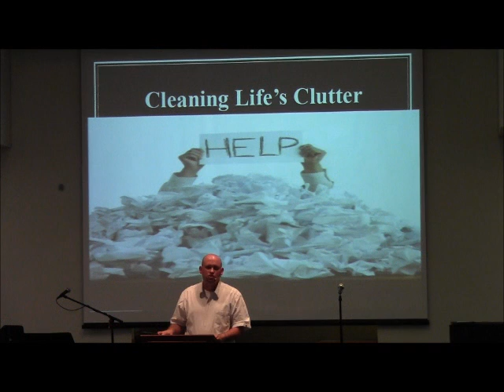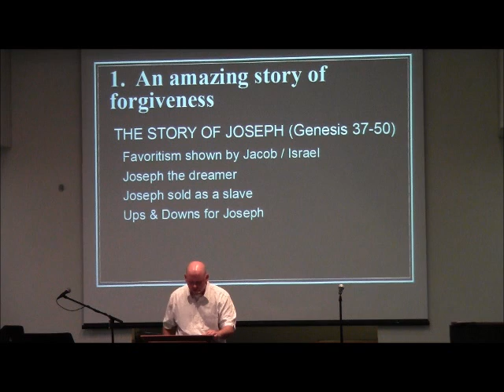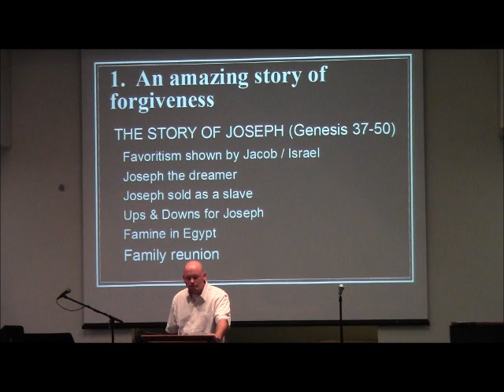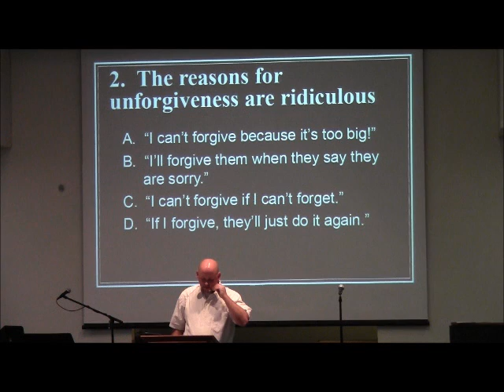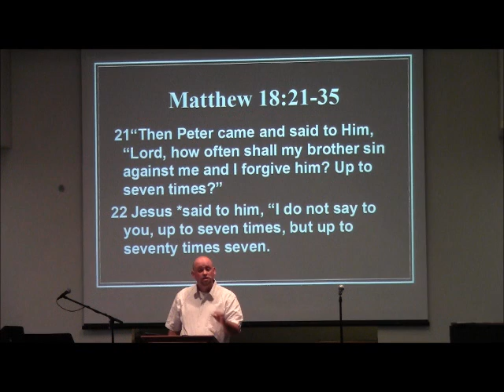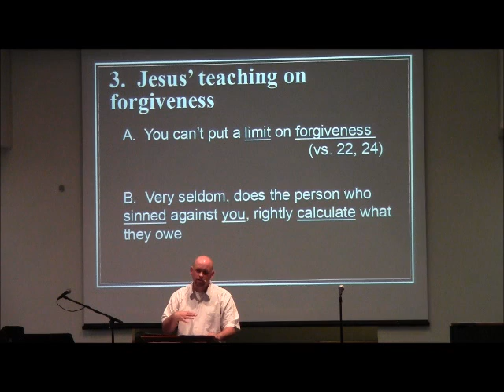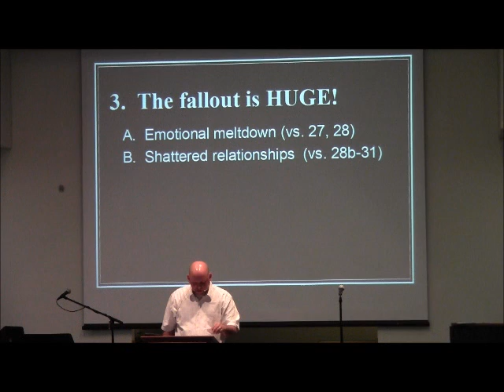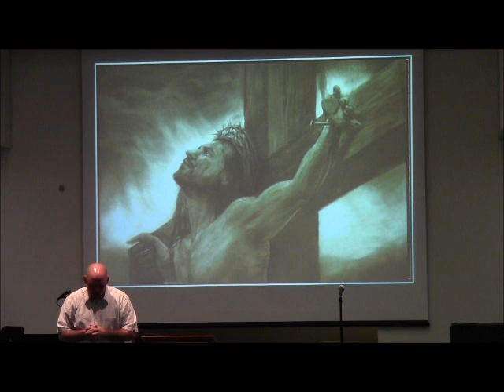7 Cleaning Life's Clutter BITTERNESS and FORGIVENESS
The bitterness caused by unforgiveness will clutter your heart.  In this sermon, the process for forgiveness starts with understanding the importance of forgiveness

Text:  Genesis 35-50; Matthew 18:21-35